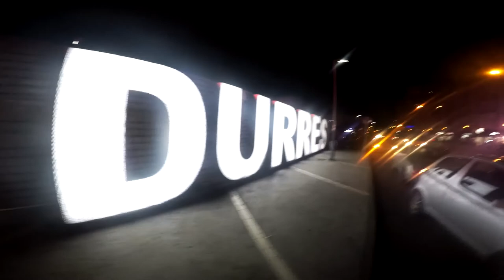GoPro: Albania | Durrës, Shkodër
CSKA Kiev (Praetorian guard + Army Legion ) in Albania.